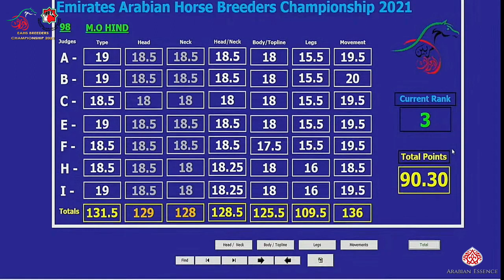N.100 NAYFAH ALMADER - Emirates AH Breeders Championship 2021 - Fillies 2 Years Old (Class 2A)